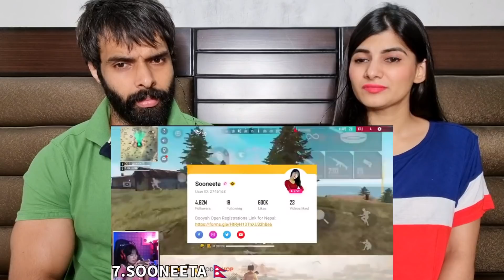दुनिया की 10 सबसे खूबसूरत Free Fire Girl Players | Top 10 Most Beautiful Girl Players Of Free Fire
Credits  FACT STORAGE ❤❤❤❤

Free fire fastest girl player
Best free fire girl player in the world
Free fire most beautiful girl player
Most beautiful free fire girl player in the world
Most attractive girl player in free fire
Free fire ki sabse khoobsurat girl player
Free fire ki sabse smart girl player

Most beautiful girl player of free fire
World most beautiful girl player of free fire
Best and beautiful girl player of free fire
Most good looking girl player of free fire
Top 10 most beautiful free fire girl players